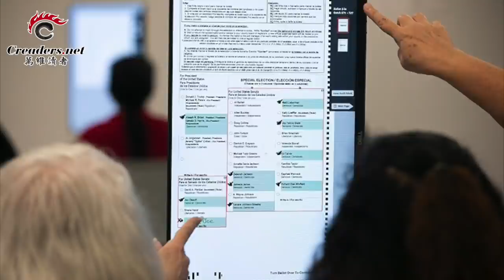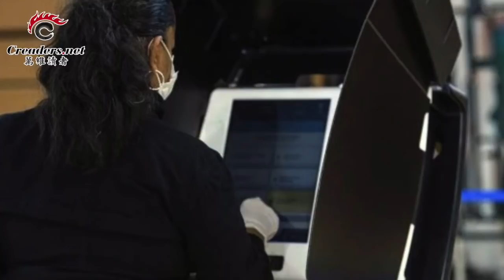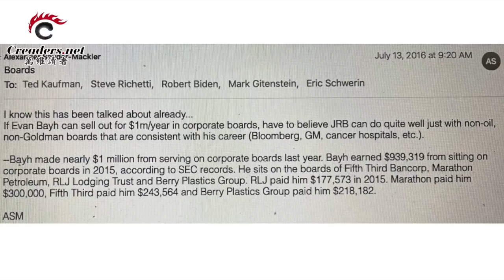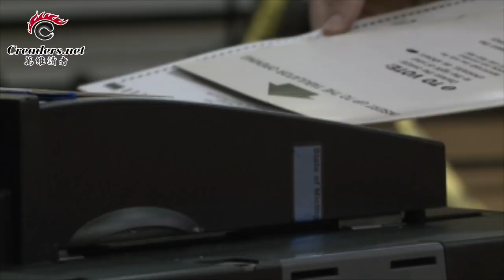美選舉委員會主席：數百份宣誓證詞說明選舉欺詐存在 | 手握實時操控選舉的照片 鮑威爾終於亮劍了 | 做賊心虛？Dominion臨陣脫逃聽證會 高管消失（《萬維讀報》 20201121-02 FECC）